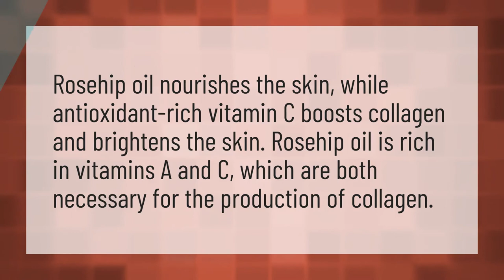Which is better rosehip oil or vitamin C?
1000mg Vitamin C • Which is better rosehip oil or vitamin C?